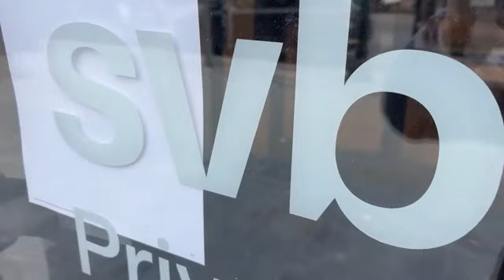What caused the banking meltdown?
US financial regulators appeared before the Senate Banking Committee Tuesday to detail what they believe led to two of the largest bank failures in history. Chris Nguyen reports.